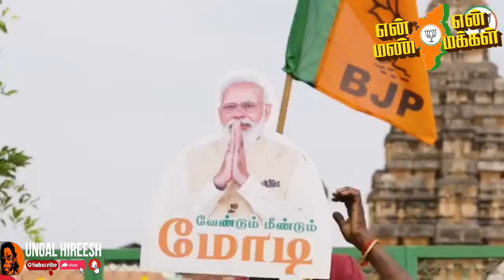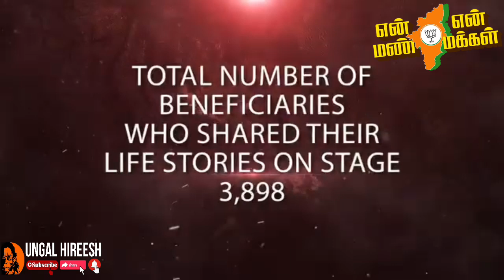மக்கள் எழுச்சியுடன் 100வது நாள் | என் மண் என் மக்கள் | அண்ணாமலை